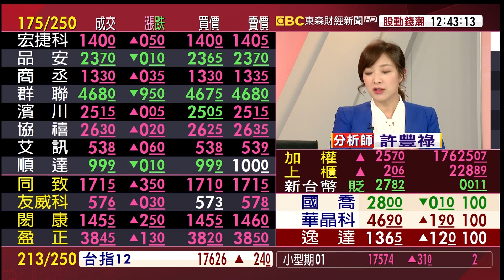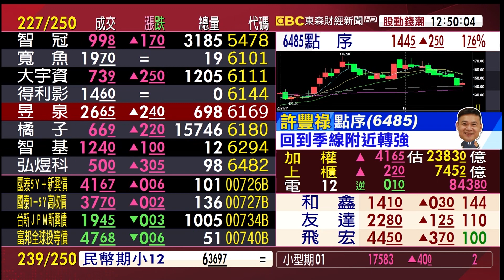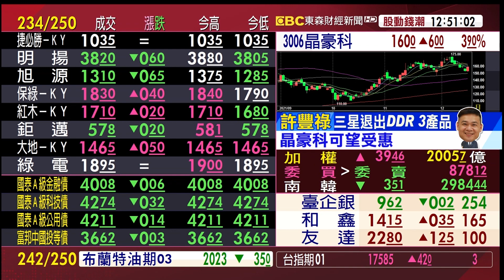工業電腦訂單能見度高 基期偏低 疫後商機爆發股價續衝？《股動錢潮》許豐祿 20211215